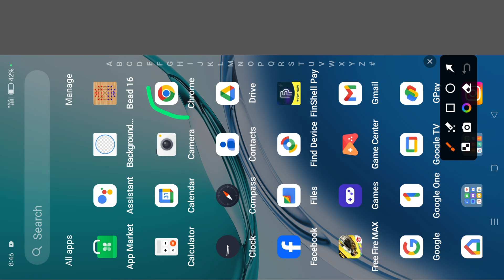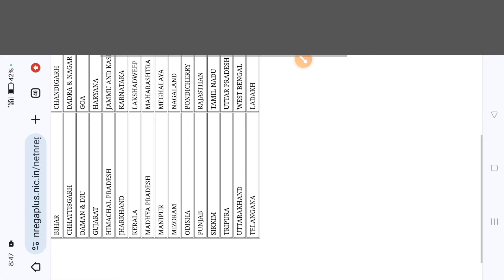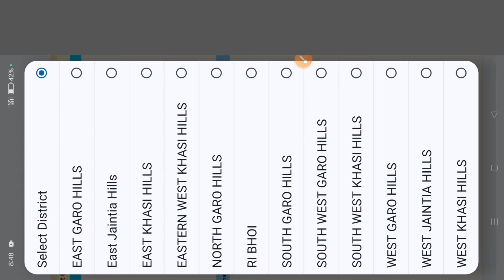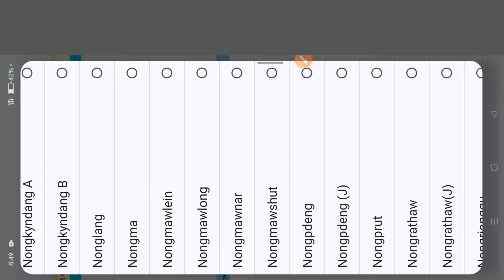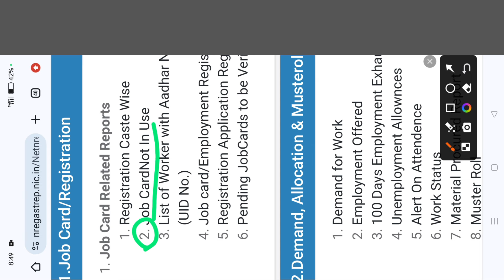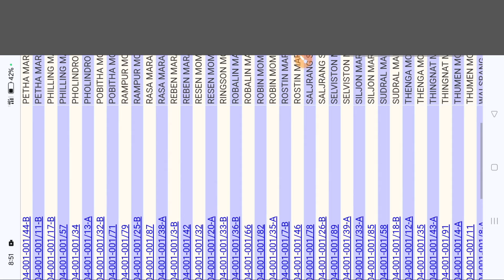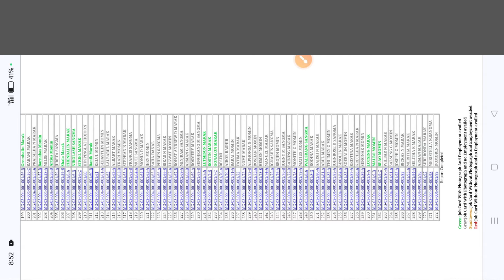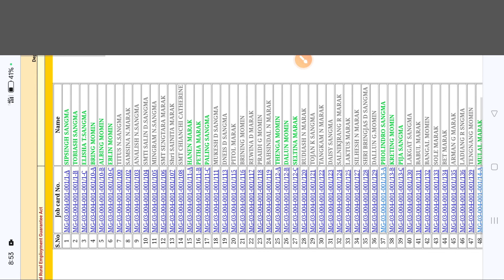Maikai Job card Number Double ong.ako check kagen 🤔 an.tangni phone-o